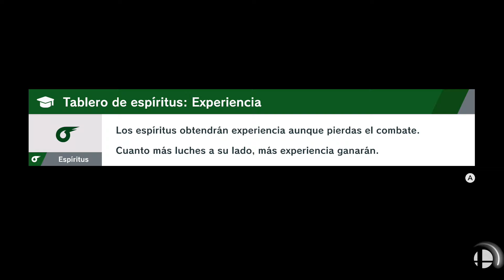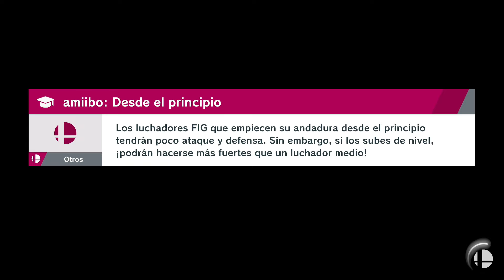¡LA ESPADA MAESTRA ESTÁ EN EL MUNDO DE LÚGUBRA! | PARTE #64 | SUPER SMASH BROS ULTIMATE (AVENTURA)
3… 2… 1… ¡YA!